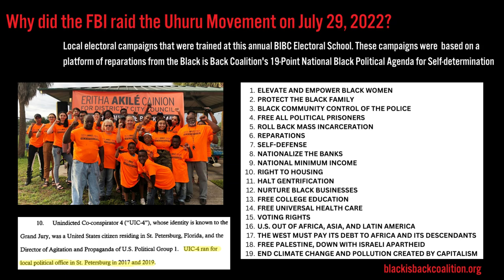"Connect the needs of our people with revolutionary ideology..." - Charles Barron - April 09, 2023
Excerpt from Charles Barron at @BlackisBackCoalition for Social Justice, Peace and Reparations’ 7th Electoral Campaign School - April 08 & 09, 2023 in St. Petersburg, Florida

HandsOffUhuru.org